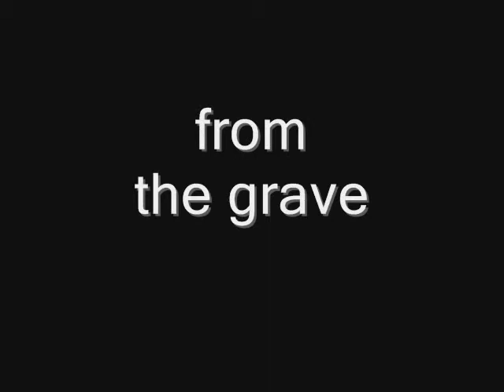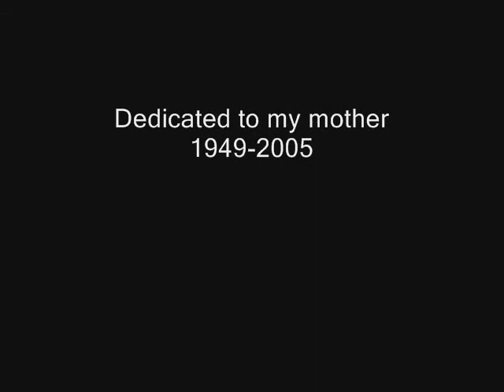The Heartlands by John Denny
The Heartlands ~ the poetic trailer to the new book by John Denny due out in 2012